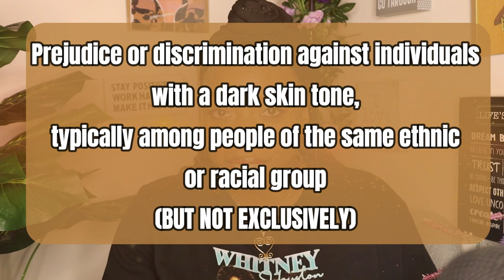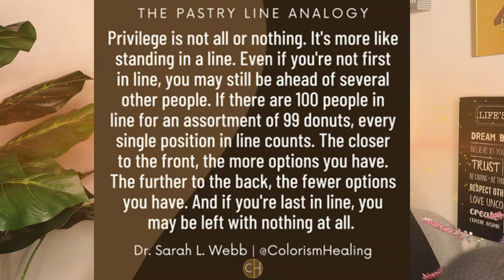Colorism And Darkskin Privilege: The Ugly Reality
Dr. Sarah L. Webb

Colorism is a form of discrimination where individuals are judged based on the color of their skin. This can occur within the same racial or ethnic group, where darker skinned individuals may be discriminated against in favor of those with lighter skin.

In many societies, historically and presently, lighter skin is often associated with beauty, superiority, and societal privilege. This is a problem that affects people of all ethnicities, but it is most commonly recognized within communities of color, particularly those of African descent.

Colorism is not just pervasive in everyday life but also in the media and beauty industry. Many beauty brands only offer makeup for light skin, and advertisements often feature lighter-skinned individuals.

This bias has far-reaching effects, and it can have long-term consequences for individuals who are discriminated against because of their skin color. It can leave lasting emotional scars, and it has been linked to health disparities, educational inequality, and economic disparities.

The fight against colorism requires a collective effort from society to recognize and dismantle the prejudice and the systems that perpetuate it. It is essential to acknowledge the pain that it causes, and to actively work towards creating inclusive spaces where individuals are valued regardless of their skin color.

It is important to celebrate diversity, embrace our differences, and strive towards a more equitable and just society for all.

Let us know your thoughts about darkskin privilege in the comments below. Let’s represent by taking control of our image!

B’Centric Beauty is dedicated to helping black people thrive through knowledge, empowerment, and opportunity.